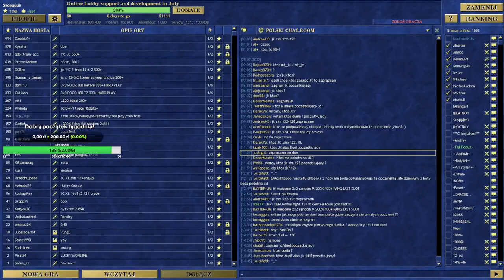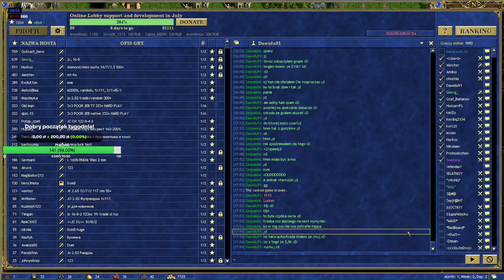Starcie Tytanów IHG vs Dawidu91!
Pojedynek Bo5 na JC z Mistrzem Polski!
Pierwsza z wielu serii, kolejne na innych szablonach!